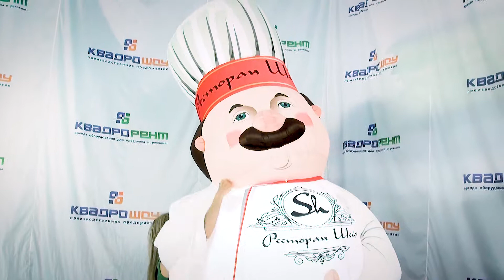Фигура Повара с машущей рукой для ресторана Шейх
Динамическая реклама в виде фигуры повара, повышает посещаемость в среднем на 35%. В конструкции встроена подсветка, что обеспечивает рекламный эффект в вечернее и ночное время. Более подробная информация на сайте